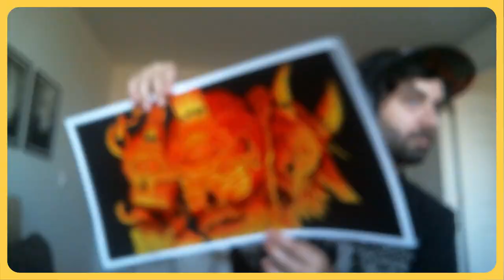El que dice que no es creativo es un vago | Creatividad Not Found 🧠 001 con Fede Morandi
En este primer capítulo tuve la posibilidad de hablar con Fede Morandi. Fede es diseñador de oficio pero muchísimas cosas más de profesión. Me contó un poco como funciona el mundo de los NFTs, el negocio de los creativos en las agencias publicitarias, su formación como profesional y nos dio un punto de vista muy interesante sobre lo que es la creatividad y como trabajarla.

Comenta que te pareció la charla y si alguna vez te pasó de quedarte sin ideas.

Creatividad Not Found 🧠 nace desde el escuchar muchísimas veces el comentario “yo no tengo creatividad” u “hoy no estoy creativo”. A partir de eso es que existe este espacio de charla, de inspiración, de romper prejuicios y de entender que la creatividad es algo que viene en nosotros, algo que se puede trabajar, desarrollar y entrenar. Una charla en formato podcast para poder aprender, inspirar(se), cuestionar(se).

00:00 Intro
03:25 Quién es Fede?
06:57 Qué hace un UX?
12:59 Qué hace un Strategist?
14:30 Vendedores
19:03 Estudiar y Trabajar
21:42 Volverías a la FADU?
28:39 Situación Actual
36:23 Cómo funcionan los NFTs?
45:06 Pausita
48:01 Qué es el Creativo en un proyecto?
52:26 Que tienen en común la Creatividad y los Creativos?
56:09 Qué es la creatividad?
1:00:32 La industria de la Creatividad
1:03:35 Inteligencias Artificiales y Creatividad
1:04:49 Creatividad vs. Racionalidad
1:19:21 Tenes miedo de quedarte sin ideas?
1:20:50 Que consejo le darías al Fede del pasado?
1:23:03 Cierre